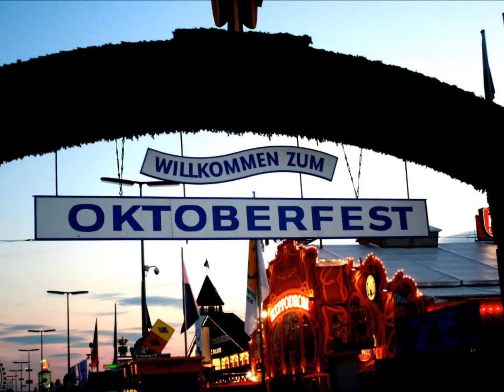Deutschland Tanz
Just a little german related video I did in German II for a contest.